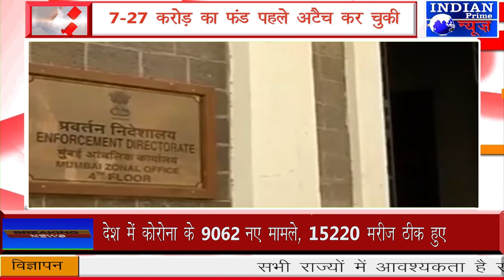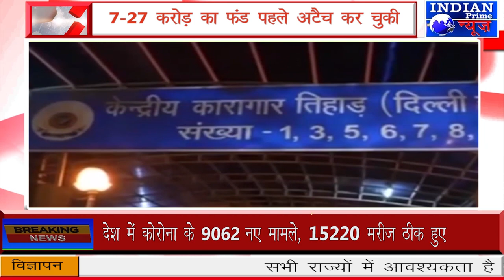IPN NEWS - मनी लॉन्ड्रिंग केस में ED जैकलीन को आरोपी बनाएगी !